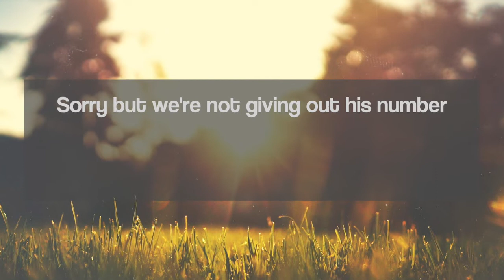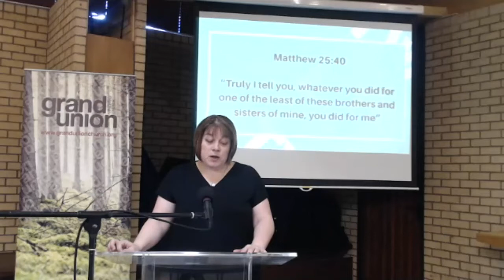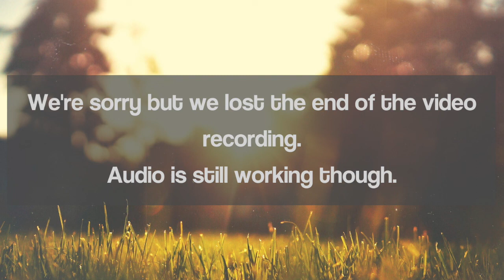Sunday Morning Service | 22nd March | Community Vision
GUV Sunday Morning Service
22nd March 2020
Community Vision

Our Community Leader, Rachel K and our Senior Pastor, Chris M lead us in the next instalment of our Vision 2020 Series.

This upload is missing the last 20 minutes of video but the audio is still present.

It was originally streamed using Zoom.

Some personal details have been edited or removed.